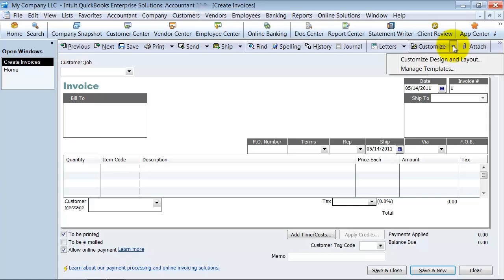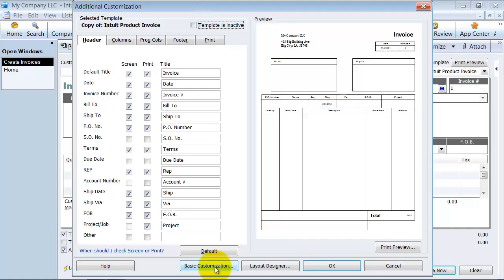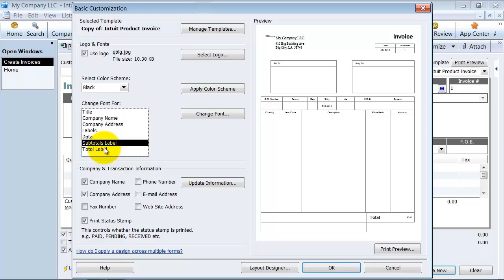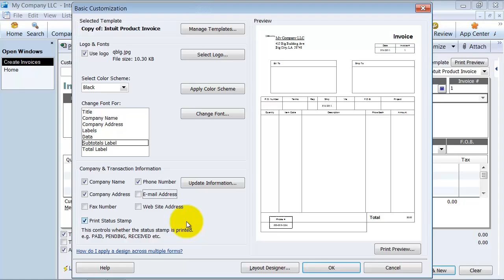Invoice Template Basic Customization - QuickBooks Enterprise Training - QuickBooks Expert Tutorial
Talk to the QuickBooks Enterprise experts at Fourlane today. Get the best pricing, tailored demo and QuickBooks consulting services.

QuickBooks Online Advanced supports more users, has more advanced reports, and includes premium support.

Your company is different.  Your invoice should look different also.  Luckily, QuickBooks allows you to customize templates, including the Invoice.  This QuickBooks Training video walks you through the basic customization options for an invoice template. You can do the same on Sales Orders, Estimates, and Sales Receipts.

00:00 Tutorial Markers
00:15 Customize invoice
00:36 Customize data layout
01:18 Basic customization
02:40 Company and transaction information